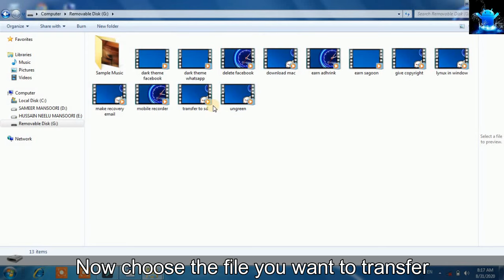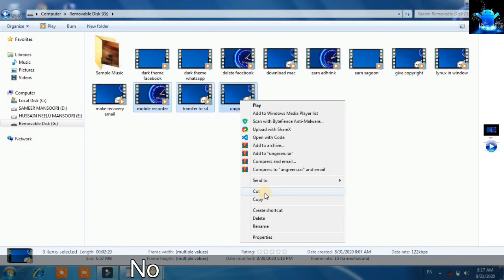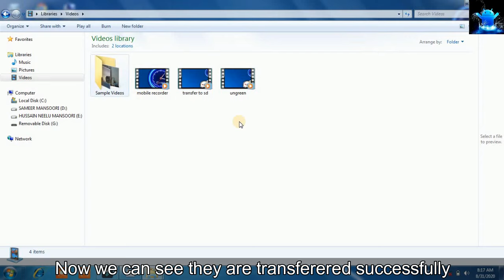how to transfer data from pendrive to pc | pendrive se computer me data kaise transfer karen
Title: how to transfer data from pendrive to pc | pendrive se computer me data kaise transfer karen

Friends in this video I tell you about how to transfer data from pendrive to pc. This is latest video that will help you regarding pendrive se computer me data kaise transfer karen. After watching this video completely your all problems will be cleared. We are here to help you regarding how to transfer data from pendrive to pc and how to transfer data from pendrive to laptop.